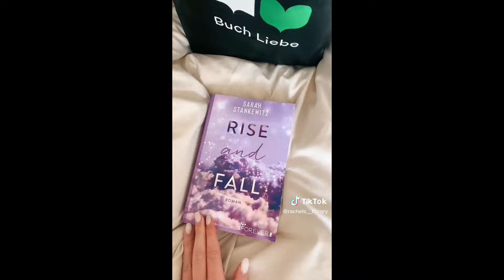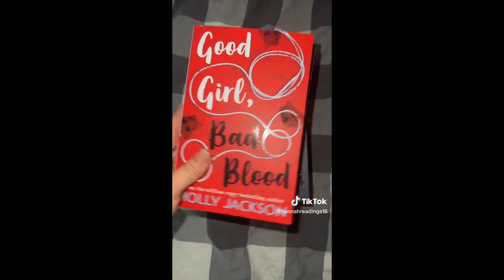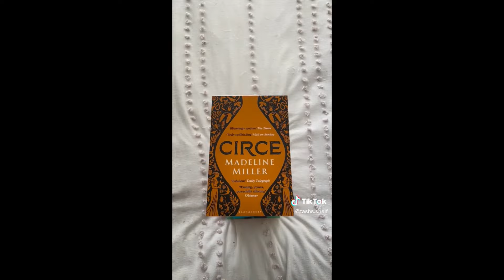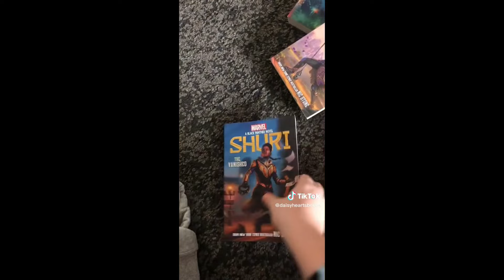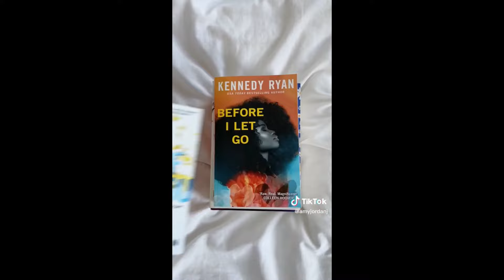BookTok Compilation - Book Haul 01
2023 READING JOURNAL

These videos don't belong to me, all the creators in this video are credited, go check them out on TikTok!